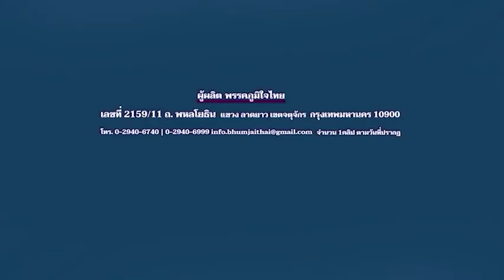เลือกอนุทิน ชาญวีรกูล แผ่นดินไม่ลุกเป็นไฟ ! "ภูมิใจไทย"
เลือกอนุทิน ชาญวีรกูล แผ่นดินไม่ลุกเป็นไฟ ! "ภูมิใจไทย" พรรคเบอร์7 หาเสียงเมืองกาญจน์ ย้ำ นโยบาย การเมืองปรองดอง พร้อม ประสานทุกฝ่าย ผลักดันไทยไปข้างหน้า อ้อนได้ "กุ๊ก ยศวัฒน์" ไปทำงาน เหมือนถูกหวย 4 ปีซ้อน ประชาชนอยู่ดีกินดี
7 พฤษภาคม 2566 ณ โรงเรียนพระแท่นดงรังวิทยาคาร อ.ท่ามะกา จ.กาญจนบุรี นายอนุทิน ชาญวีรกูล หัวหน้าพรรคภูมิใจไทย พร้อมด้วยนายศุภชัย ใจสมุทร, นายชาดา ไทยเศรษฐ์, นางสาวมนัญญา ไทยเศรษฐ์ เดินทางลงพื้นที่ปราศรัยหาเสียงช่วย นายยศวัฒน์ มาไพศาลสิน เขต 3 หมายเลขผู้สมัคร 9 (อ.ท่ามะกา และ อ.พนมทวน) และนายปรเมศ โพธารากุล ผู้สมัครส.ส.บัญชีรายชื่อ
นายอนุทิน กล่าวบนเวทีปราศรัยว่า พี่น้องประชาชนท่ามะกา พนมทวน เลือกนายยศวัฒน์ คนเดียว เหมือนถูกหวย 4 ปีซ้อน ซึ่งไม่ใช่เอาเงินมาให้พี่น้องคนละหมื่นสองหมื่น ล้านสองล้าน แต่จะทำให้มีคุณภาพชีวิตที่ดีขึ้น มีสุขภาพชีวิตที่ดีขึ้น จะได้มีโรงพยาบาลที่คอยดูแลสุขภาพ รักษาทุกโรคได้โดยไม่ต้องเดินทางไปไกลๆ เมืองกาญจนบุรี จะมีเครื่องฉายรังสีมะเร็งไว้คอยบริการ, คนไทยจะต้องฟอกไตฟรีทุกคน ทุกอำเภอ ทั่วประเทศ
“ ในช่วงที่ผมเป็นรัฐมนตรี คนไทยฟอกไตฟรีทุกคนแล้ว ต่อจากนี้จะทำให้ยิ่งกว่านี้ หวย ยศวัฒน์ สำหรับ ท่ามะกา-พนมทวน อำเภอทุกอำเภอของประเทศไทย จะมีบริการศูนย์ฟอกไตบริการพี่น้องด้วยโรคไต ลดค่าใช้จ่าย ลดการเสียชีวิต คุณภาพชีวิตดีขึ้น สุขภาพแข็งแรงขึ้น ทำงานได้ ไม่ต้องหยุดงานบ่อย ญาติไม่ต้องพาไป ญาติก็ทำงานปกติได้หาเงินหาทองได้ นี่แหละครับรางวัลที่พี่น้องจะเลือกแทงวันที่ 14 พ.ค. ที่จะถึงนี้ เบอร์ 9 บัตรสีม่วง ยศวัฒน์ “
นายอนุทิน ยังกล่าวปราศรัยต่ออีกว่า สำหรับพรรคภูมิใจไทย จะไม่มีคำว่าผู้สูงอายุแต่มีแต่คำว่าผู้มีสุขภาพดี จะดูแลเรื่องของคนที่มีอายุเกิน 60 ปีขึ้นไป ให้มีคุณภาพชีวิตที่ดี มีคลินิก สำหรับผู้สูงวัย มีช่องทางพิเศษเวลาไปรับ การบริการด้านโรงพยาบาล ด้านสุขภาพไม่สบายจะได้ไม่ต้องไปเข้าคิวรอ มียาส่งให้ถึงบ้าน มีอสม.คอยดูแลพี่น้องตามหมู่บ้าน ไม่ต้องเสียเวลาเดินทางไปที่โรงพยาบาล นอกจากนี้สำหรับผู้ที่มีอายุ 60 ปีขึ้นไป จะมีกองทุนผู้สูงอายุ มีกรมธรรม์ประกันชีวิต หากเสียชีวิต จะได้มีมรดกให้ลูกหลาน 100,000 บาท และ การพักหนี้ 3 ปี หยุดต้นปลอดดอกเบี้ย คนละไม่เกิน 1 ล้านบาท
สิ่งที่พรรคภูมิใจไทยมีความภูมิใจ และตั้งใจที่จะทำให้กับพี่น้องประชาชนชาวไทยหากเราได้รับเลือกให้กลับเข้าไปทำงาน หลังวันที่ 14 พฤษภาคมที่จะถึงนี้ อนาคตของพรรคภูมิใจไทย อยู่ในมือของพ่อแม่พี่น้อง เรากำหนดไม่ได้ มีแต่คนถามว่าจะได้กี่ที่ จะเป็นรัฐบาลไหม จะร่วมกับใคร จะเอาใคร ไม่เอาใคร ตนตอบไม่ได้สักข้อ เพราะว่าคนที่จะให้คำตอบ คือ พี่น้องประชาชนชาวไทยคนที่ สามารถกาเลือกตั้งได้ทุกคน สิ่งที่พี่น้องมั่นใจได้อย่างแน่นอนเลยก็คือ พรรคภูมิใจไทยเป็นพรรคที่บอกแล้วว่า พูดแล้วทำ เพราะฉะนั้นอะไรที่พี่น้องได้ฟัง ได้อ่าน ที่มีตรา พรรคภูมิใจไทยแปะอยู่ มันจะเกิดขึ้นได้แน่นอน แล้วเกิดขึ้นได้เร็วด้วยถ้าเราได้เข้าไปทำงาน เราไม่มาพูดลมๆ แล้งๆ ให้พี่น้องได้กาไปก่อนแล้วเดี๋ยวค่อยมาแก้ตัวอีกทีไม่มี สิ่งอะไรที่เราให้สัญญาพี่น้องไว้เราทำหมดทุกอย่าง และที่สำคัญที่สุดคือ การทำการเมืองอย่างสร้างสรรค์ ไม่ทะเลาะเบาะแว้ง ไม่มีปัญหากับใครทำงานได้ ประณีประนอมได้ แต่ไม่ใช่ทุกเรื่อง ประณีประนอมได้เฉพาะเรื่องที่เป็นประโยชน์ของพี่น้อง และต่อประเทศไทย
" เลือกอนุทิน แผ่นดินจะไม่มีวันลุกเป็นไฟ เลือกอนุทิน เข้าไปทำงานให้กับพ่อแม่พี่น้องทั้งกาญจนบุรี ทั้งประเทศไทย ทุกอย่างจะเดินหน้าต่อไป ความเป็นศักดิ์ศรีที่ประเทศไทยยิ่งใหญ่มาโดยตลอด จะถูกดำเนินต่อไป ไม่มีอายใคร สามารถที่จะยืนอยู่ได้บนเวทีโลกอย่างสง่างามผมให้คำมั่นสัญญาว่าจะทุ่มเททุกสิ่งให้กับพ่อแม่พี่น้องชาวกาญจนบุรี พ่อแม่พี่น้องประเทศไทยทั้งประเทศว่าเราจะมุ่งมั่นทำงานอย่างเดียวไม่มีความขัดแย้งไม่มีการแตกความสามัคคี ทำทุกอย่างรับใช้บ้านเมือง และพี่น้องประชาชนและสถาบันที่เคารพสูงสุดของประเทศของเราครับ พรรคภูมิใจไทย เบอร์ 7 ยศวัฒน์ มาไพศาลสิน เบอร์ 9 "
สำหรับจังหวัดกาญจบุรี พรรคภูมิใจไทย ส่งผู้สมัครจำนวน 5 เขตเลือกตั้ง ประกอบด้วย
เขต 1 พลเอกสมชาย วิษณุวงศ์ เบอร์ผู้สมัคร 6
เขต 2 นายสมเกียรติ วอนเพียร เบอร์ผู้สมัคร 5
เขต 3 นายยศวัฒน์ มาไพศาลสิน เบอร์ผู้สมัคร 9
เขต 4 นายธรรมวิชญ์ โพธิพิพิธ เบอร์ผู้สมัคร 4
เขต 5 นายอัฏฐพล โพธิพิพิธ เบอร์ผู้สมัคร 3
กาเบอร์ 7 นายอนุทิน ชาญวีรกูล หัวหน้าพรรคภูมิใจไทย พร้อมเป็น นายกรัฐมนตรี กาเบอร์ 7 เลือกพรรคภูมิใจไทย อนุทิน ชาญวีรกูล เป็นนายกรัฐมนตรี
ผลิตโดยพรรคภูมิใจไทย ที่อยู่ 2159/11 ถนนพหลโยธิน เเขวงลาดยาว เขตจตุจักร กทม. 10900 จำนวน 1 คลิป วันที่ผลิต ตามวันเวลาที่ปรากฏ